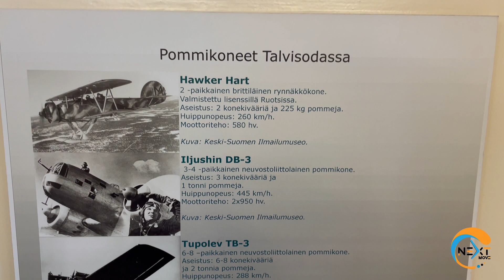EP. 43 Life เที่ยว Salla Museum ภาคเหนือของประเทศฟินแลนด์ ทริปดีๆระหว่างการทำงาน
เที่ยว Salla Museum ภาคเหนือของประเทศฟินแลนด์ ทริปดีๆระหว่างการทำงาน

✅ เรียนต่อประเทศฟินแลนด์ต้องไปกับเราเท่านั้น
🔹 ตัวแทนตรงกับทางมหาวิทยาลัยในประเทศฟินแลนด์
🔹 ประสบการณ์เรียน ทำงาน ตรงในประเทศฟินแลนด์
🔹 ช่วยดำเนินการอย่างมืออาชีพทุกขั้นตอน
🔹 ดูแลตั้งแต่เริ่มกระบวนการจนถึงเรียนจบ
🔹 ให้คำปรึกษาด้านอื่นๆเกี่ยวกับประเทศฟินแลนด์